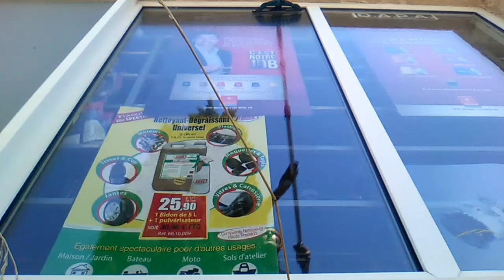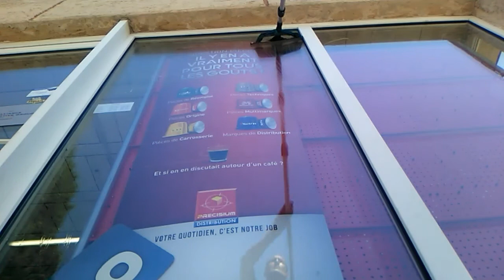Le laveur de vitres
Marseille